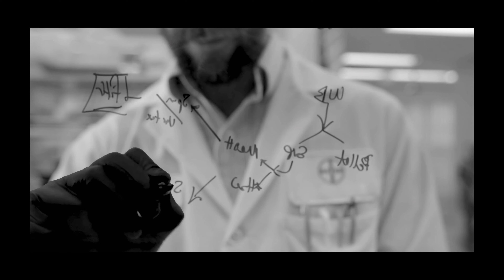CApitalMomentum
Greater Sacramento, CA is experiencing incredible market momentum, culminating in the development of key projects that will change the region’s economic landscape. Investors and companies are taking note – interest in business relocations and expansions grew 19% 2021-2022. The region is quickly becoming one of the hottest markets in the West, and the place to do business in California.